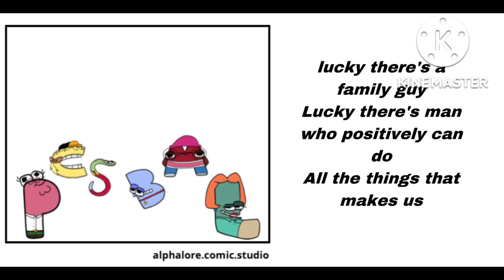Alphabet lore but its Family Guy (10k sub special)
Family guy is own by Fox/Disney
alphabet lore belongs to Mike Salcedo
also thanks to our 1st member ever @37frannie

video made on MacBook Air 2020
kinemaster
alphalore.comic.studio